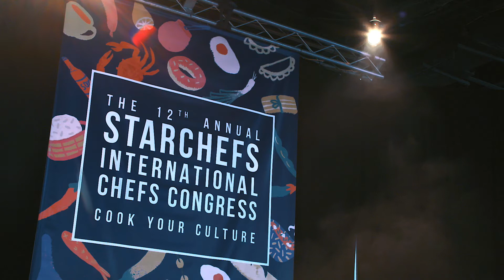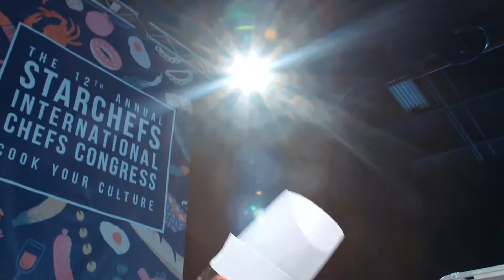Valrhona C3: The 2017 North American Final Movie!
Watch this short video to have a close look at what happened on October 23rd 2017 during the North American Final of the Valrhona Chocolate Chef Competition (C3) in Brooklyn!